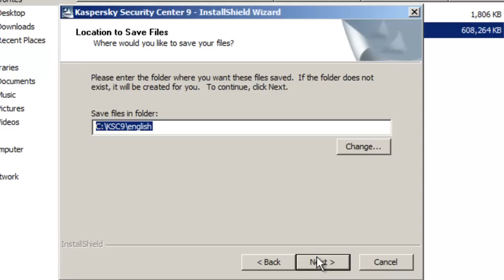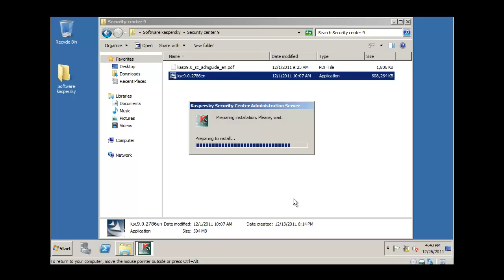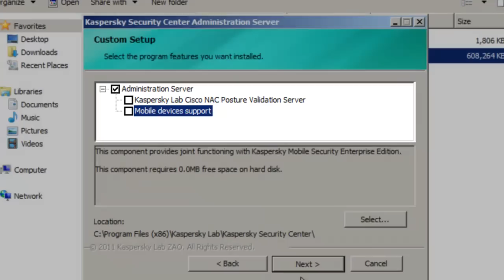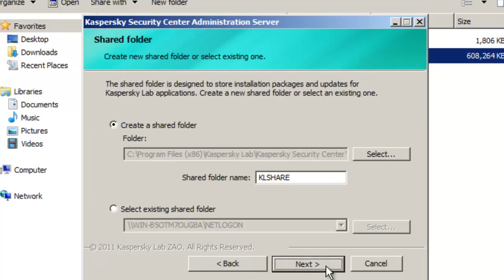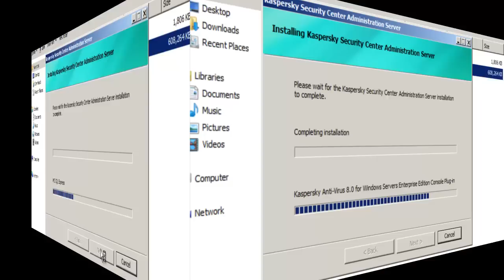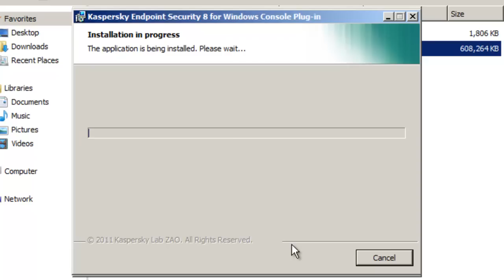Kaspersky Lab | Instalación Kaspersky Security Center